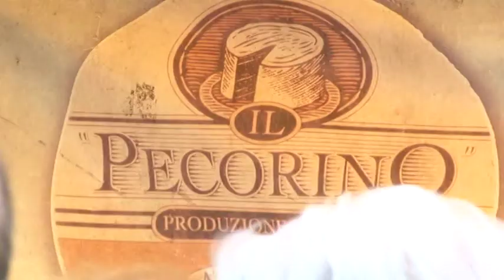Taglio del nastro di "Campagna Amica" a Teramo